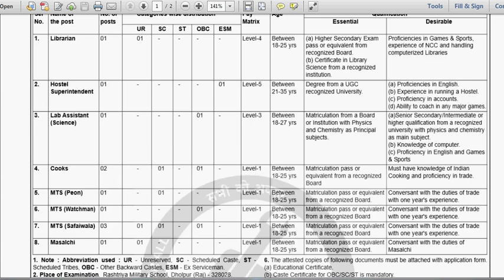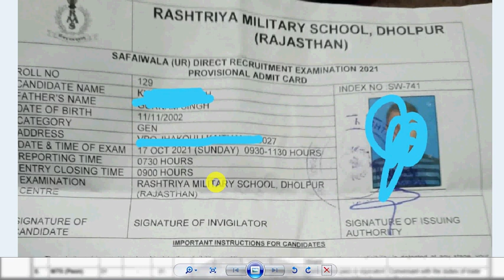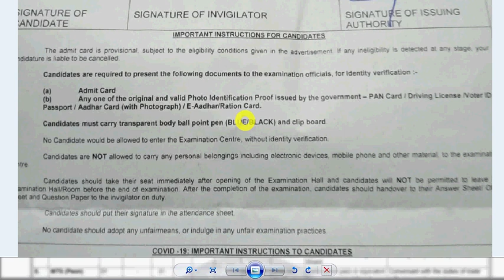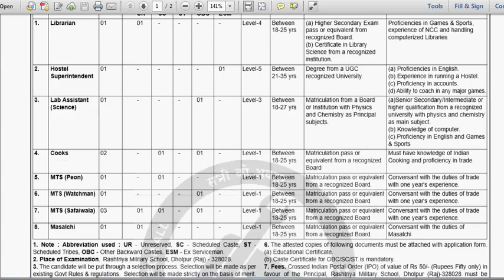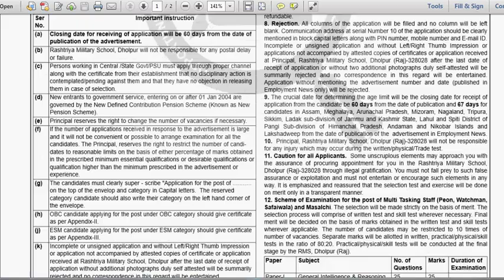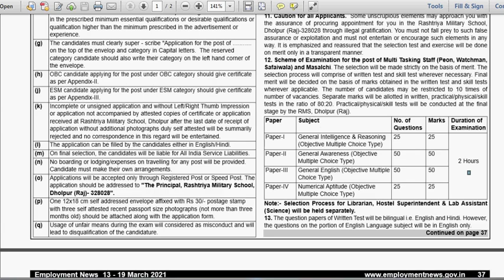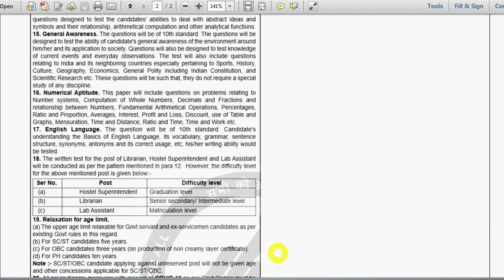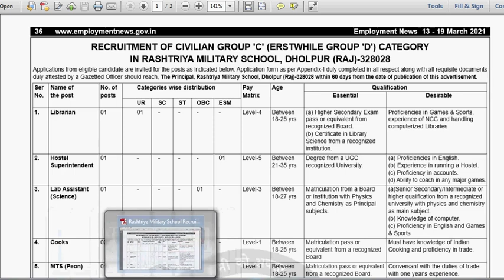Rashtriya Military School Dholpur Admit Card | Rashtriya Military School Dholpur Syllabus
Hello Friends mere youtube channel ‘Extra Knowledge In Hindi’ M apka Swagt Hai mere es video M Apko Rashtriya Military School Dholpur Admit Card,Rashtriya Military School Dholpur Syllabus,Dholpur Exam,ki information Milegi to Please Video Last Tak Dekhiyega.